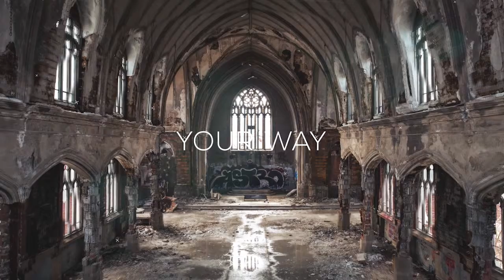01/13/2019 ReKindle "The Lips of the Priest" Malachi 2:1-9 Greg Fadness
ReKindle Sermon Series - Malachi